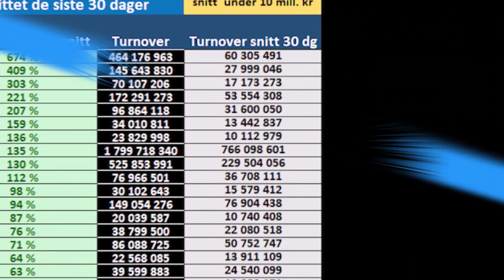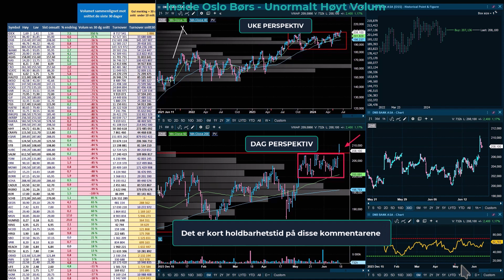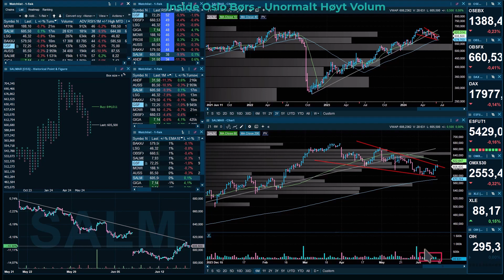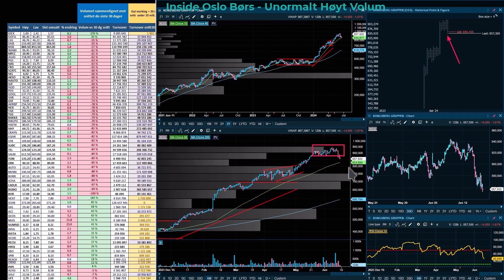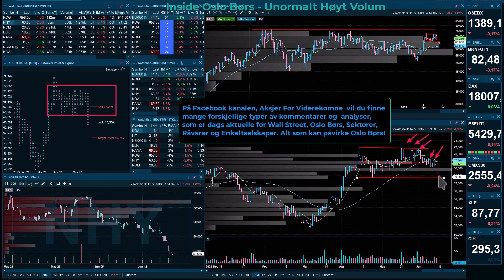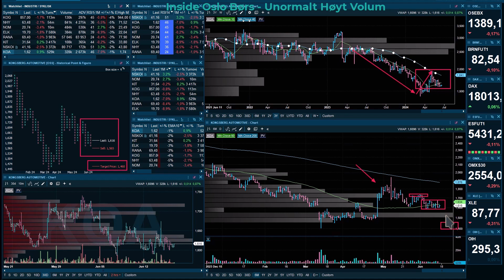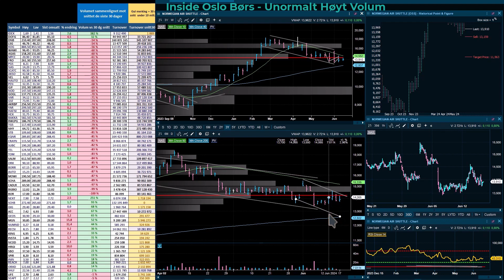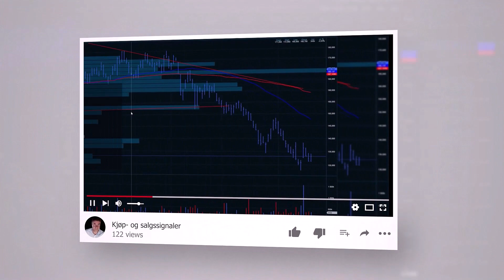Inside Oslo Børs - Unormalt Høyt Volum - Mandag 17 juni - Teknisk Aksje Analyse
Merk at bildekvaliteten på videoen kan være dårligere, opp mot de første 40 første minuttene etter publisering da Youtube bruker tid på å konvertere til HD-Kvalitet.

Fokuserer på å trekke frem de selskapene hvor volumet er unormalt sett mot snittet over de siste 30 dagene. Dette identifiserer de aksjene, hvor kjøpere eller selgere har kontrollen.

Kursendringer kommenteres med basis i Teknisk Aksje Analyse.

Kjøp- og salgssignaler, støttet av betydelig økende volum i opp- eller nedtrender, har høy sannsynlighet for pålitelighet.

Kraftig økt volum kan indikere begynnelsen eller slutten på en trend, signaler for topp eller bunn, eller brudd opp/ned gjennom et viktig nivå.

Produktet analyserer selskapene med den Tekniske Aksje Analysen og kommenterer aksjene med tanke på interessante muligheter, samtidig som det identifiseres potensielle trusler.